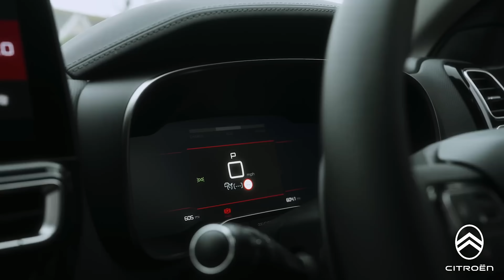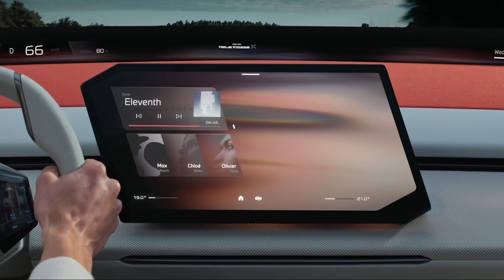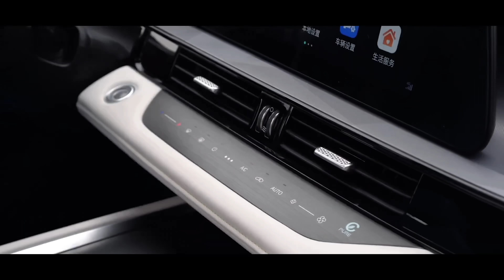NOWY Citroen C5 Aircross oraz BMW iX3. Czy taka zmiana Wam pasuje?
NOWY Citroen C5 Aircross jest już tuż za rogiem, a my znamy coraz więcej informacji na jego temat. Koncern Stellantis chce by był w pełni elektryczny. Czy to dobry pomysł? Jestem ciekaw Waszej opinii. Dodatkowo BMW testuje nowe iX3 w stylu Neue Klasse.

0:00 Co w nowym NaPoboczu?
0:32 Nowy Citroen C5 Aircross nadchodzi
2:28 Wielkie zmiany w Jaguarze
4:42 Nowy Charger ze skrzynią ZF
6:00 Nadchodzi nowe BMW iX3
7:30 Chiński Japończyk, czyli Nissan N7
8:39 Chińskie samochody będą europejskie?

PONIEDZIAŁEK 19.00: Testy nowych i używanych samochodów
ŚRODA 19.00 NaPoboczu, czyli tygodniowe newsy motoryzacyjne
PIĄTEK 19.00: NaPoboczu, czyli tygodniowe newsy motoryzacyjne
NIEDZIELA 19.00: CARFLIX, czyli ciekawostki motoryzacyjne